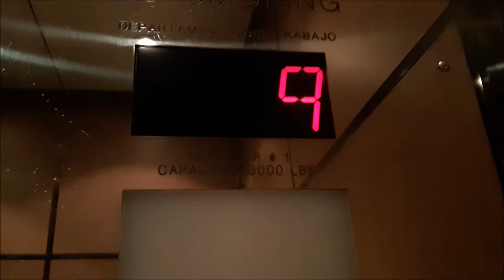DOWN ONLY Westinghouse Schindler? Mod Talking Traction Elevators @ Dpto. del Trabajo - San Juan, PR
This is a bank of 5 elevators. Filmed from Floor 10 to 9 (Usual way) & Floor 9 to Lobby (Unusual way since it was busy). It may be a Schindler Mod, judging by the lanterns chimes behavior. Remember that security is very strict on this building (When you enter the building, they ask you for your ID;  which floor to go and what is the purpose).
Manufacturer: Westinghouse (Modded by Schindler?)
Fixtures: Dewhurst US91
Door Type: Single Speed Center Opening
Elevator Type: Traction
Numbers of Floors: 17 (not sure)
Year Built:?
Modded in ?
Capacity: 3000 LB
Number of Elevators: 5 (temporarily unlisted)